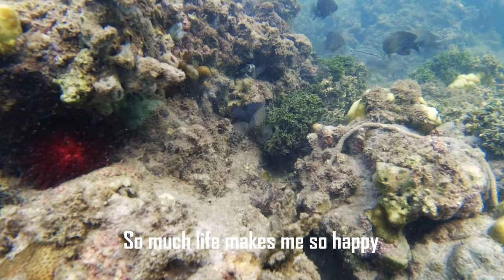We found conch in Portmore mangrove, Snorkeling (Ep 30) Fishing, Grilling Beyond Meat Sausage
Hi friends:
On this episode we take you to another of our favorite spots in Portmore. We haven't been to this beach in over a year so it was a bit different from what we remembered. But boy it had so much to offer.
We couldn't believe how many conchs were there, too bad they are out of season and we couldn't do more than just film and take pics with them but we will return once the season is open and film a nice clean and cook for you.
Until the next escape
Mucho Love
Yhordy